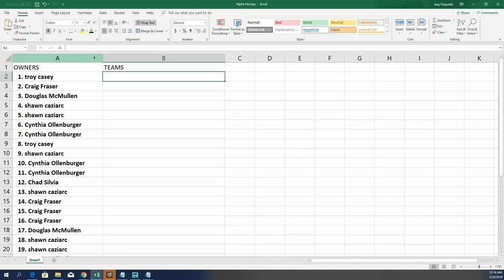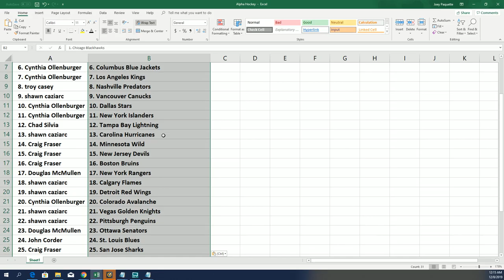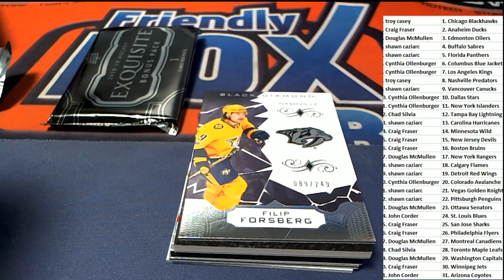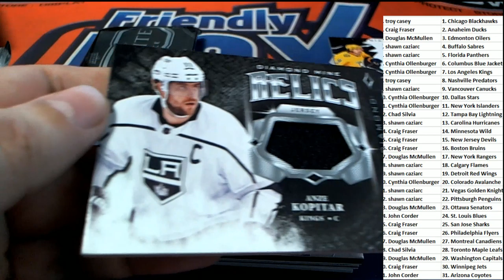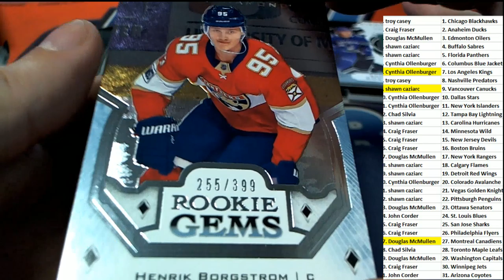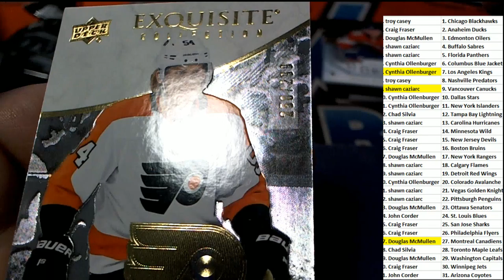2018 19 Upper Deck Black Diamond Hockey Hobby ID 18BLACKDIA621